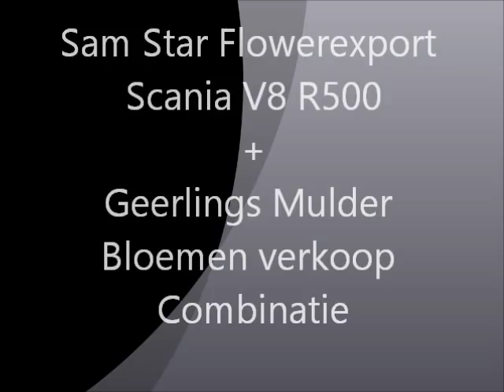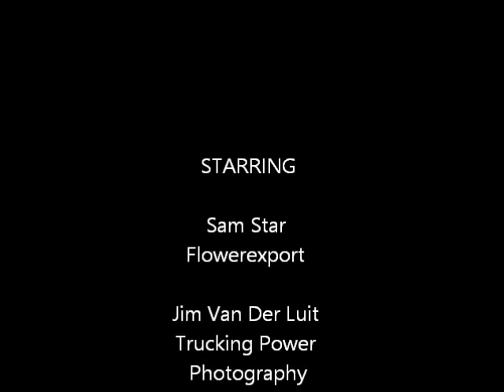Sam Star Flowerexport Scania V8 R500 Foto Mix (Lijnrijders Deel 6 )